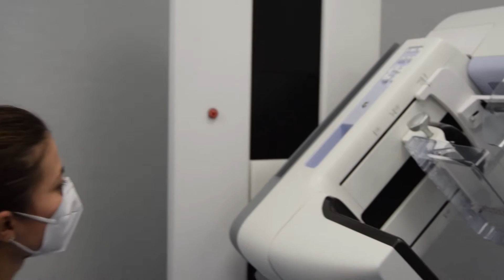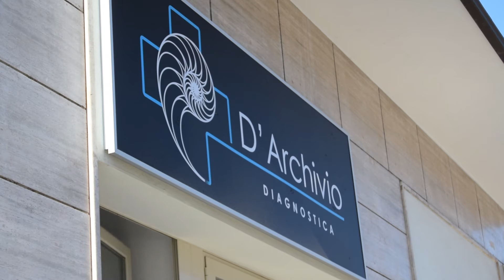Tortoreto, firmata la convenzione tra Comune e Gruppo D'Archivio per l'iniziativa "Nessuno indietro"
| SUPER J |

Contatti Redazione:
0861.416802